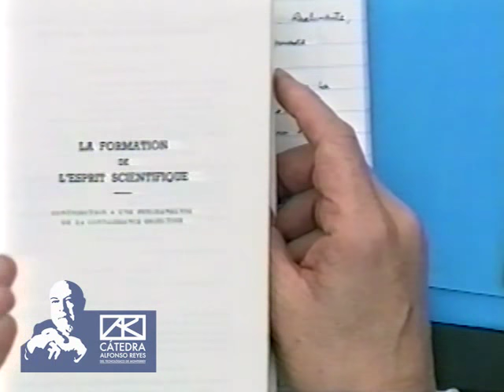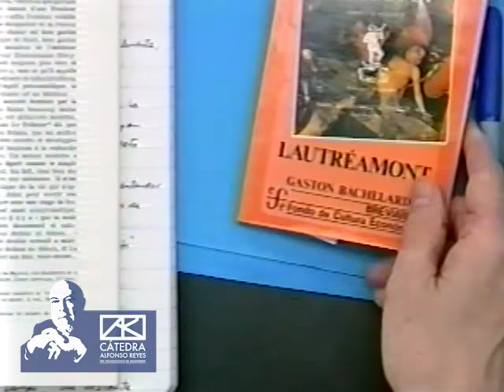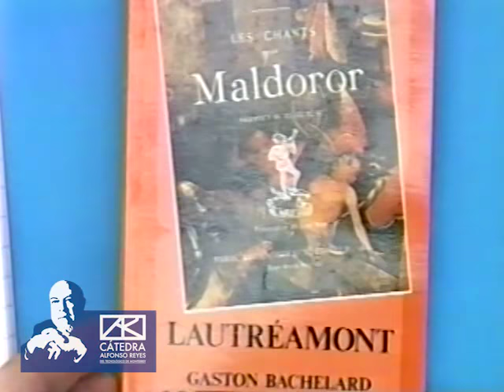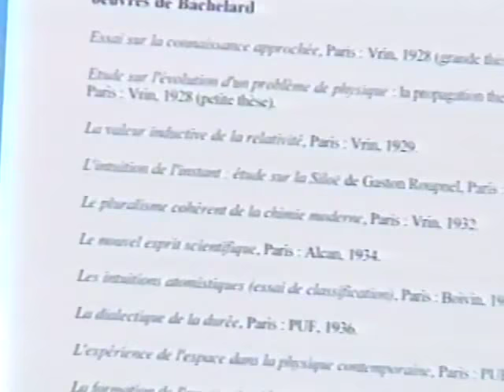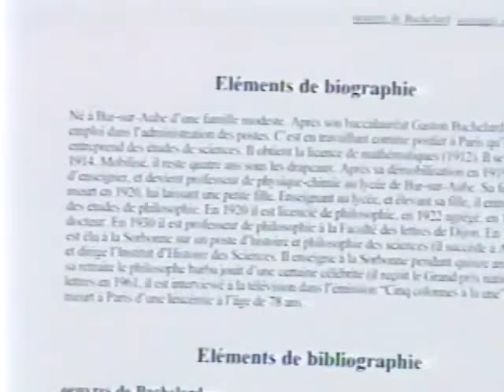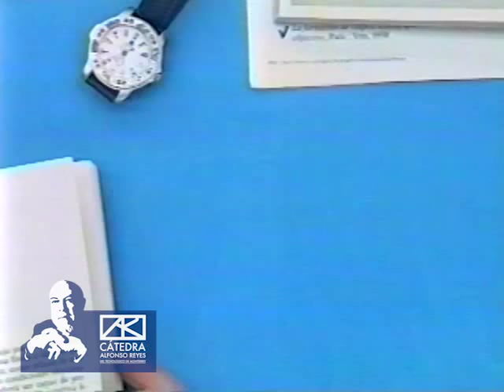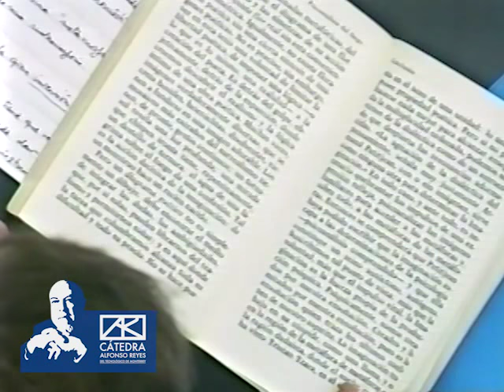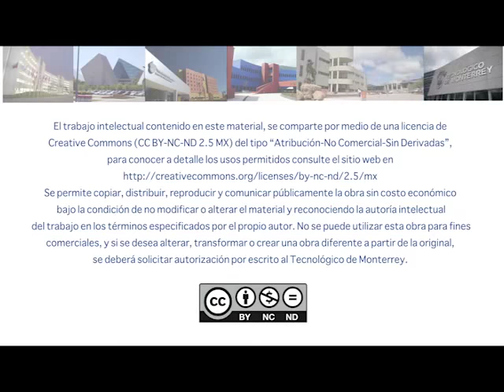JAVIER ORDOÑEZ - Ciencia y poética: el poder psicoanalítico de los elementos (2a sesión)